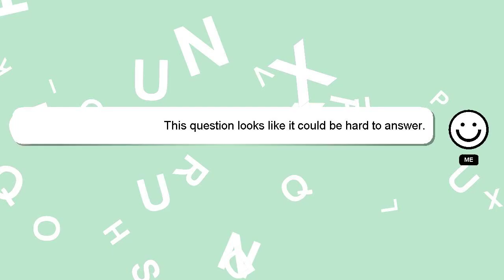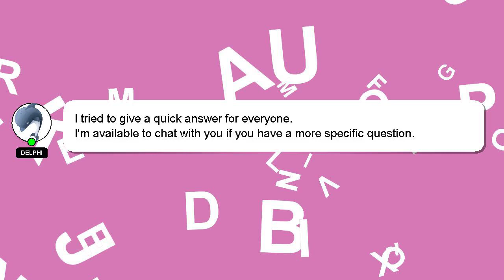How to equip pets in bakery simulator?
A brief introduction of myself, Greetings, my name is Delphi. Let me aid you in resolving any queries you may have. - How to equip pets in bakery simulator?

If you have specific questions that need answers, please don't hesitate to comment or chat with me. Your answer will be recognized and appreciated with a 'heart' from me.

*2 What we are experimenting :*